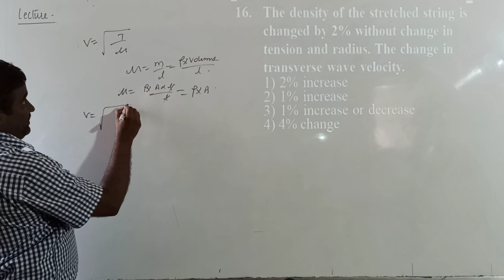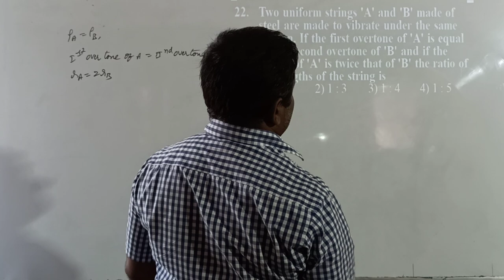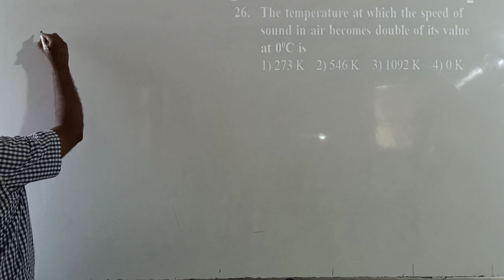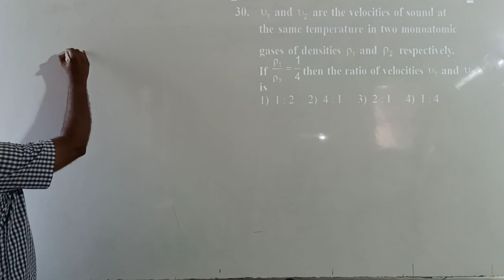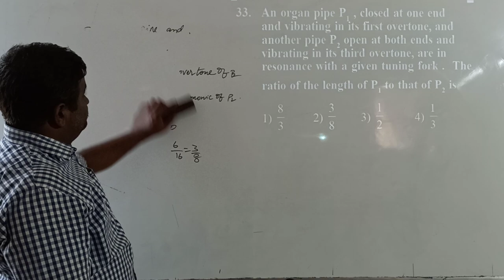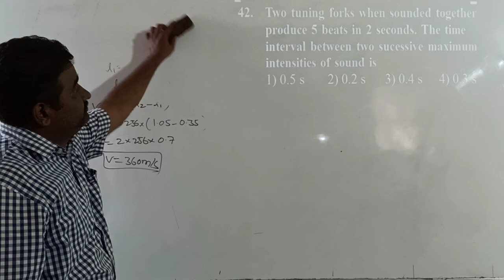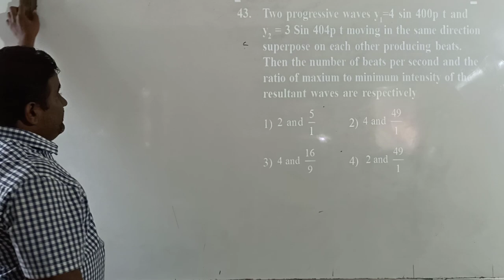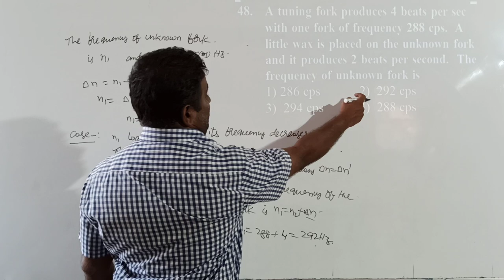LECTURE-03| NEET CLASS 11 PHYSICS | By B S RAO SIR